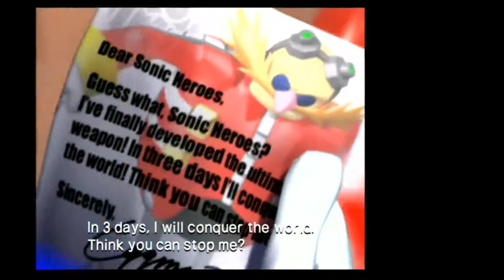Sonic Heroes stream, part 1 (featuring Argyle Funk)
Thanks to my dude Argyle Funk for sending me this piece of garbage! What a bad friend!

This game isn't even fun bad like Sonic Adventure, it's just regular bad like Sonic Heroes. Watch as my brain gradually shuts down from playing it.